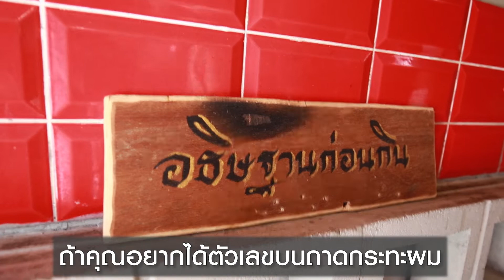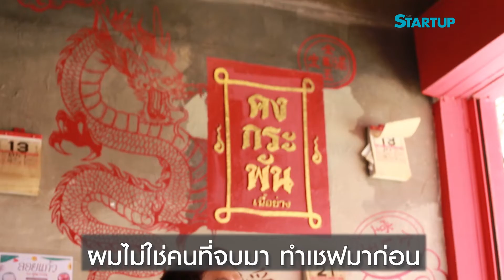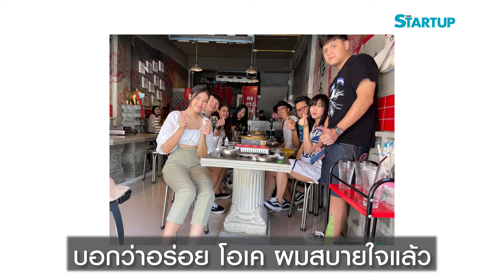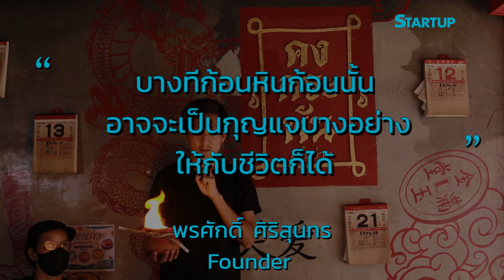Meat and Blieve ขายเนื้อคู่ความเชื่อคงกระพัน II Rag to Rich EP.97 II SME Startup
เนื้อย่างและความฝัน เชื่อมโยงถึงกันด้วยความเชื่อ

เชื่อว่าตัวเองเกิดมาเพื่อเป็นนายตัวเองและเชื่อว่าตัวเองทำได้

เชื่อว่าการเปิดร้านเนื้อย่างในสไตล์ที่แตกต่างจะทำให้มีที่ยืนในตลาดนี้ได้ไม่ยาก

แน่นอนว่าเขาทำสำเร็จ...ด้วยการตกแต่งร้านสไตล์ศาลเจ้าช่วยดึงดูดลูกค้าให้เข้ามาโดยไม่ต้องใช้งบการตลาด บวกกับรสชาติและการทำราคาให้เข้าถึงได้ง่ายๆ ก็ทำให้ใครๆ ก็อยากมาซ้ำ

เนื้อย่าง ความฝัน และความเชื่อรวมกันจึงเกิดเป็นความสำเร็จขนาดกำลังดีที่อดีตมนุษย์เงินเดือนคนหนึ่งพึงพอใจ